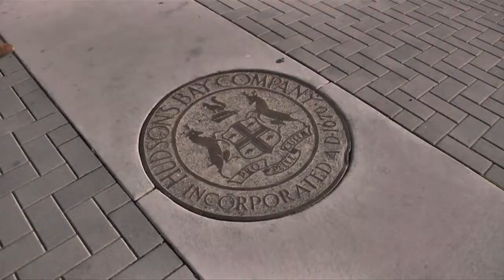Jonathan Bartlett Demo Reel